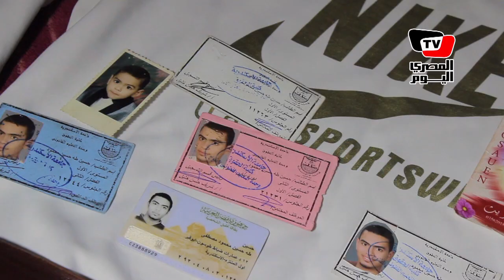«أثر الشهداء».. حسين طه: بقايا لا تموت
تقرير: ربيع فهمى